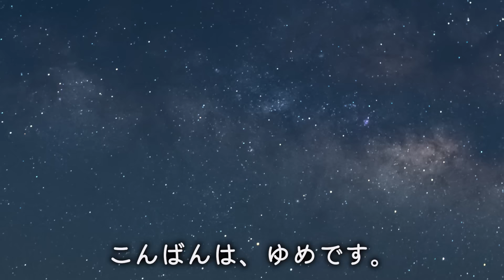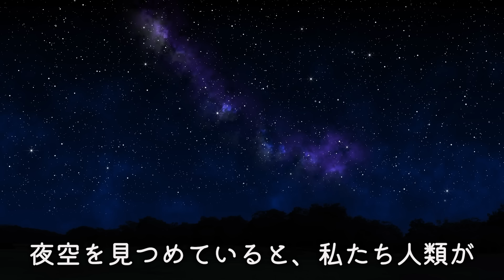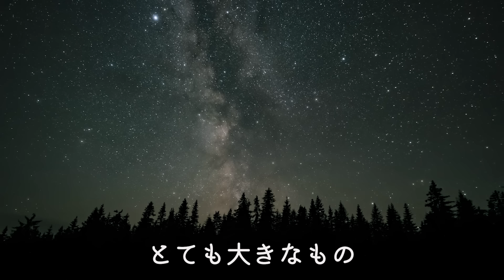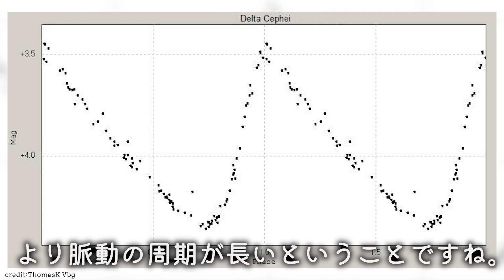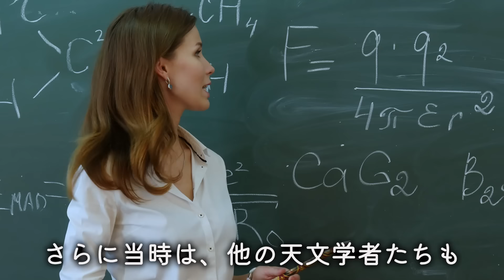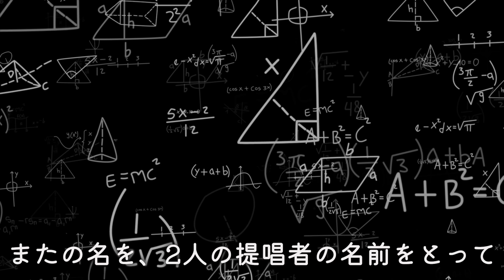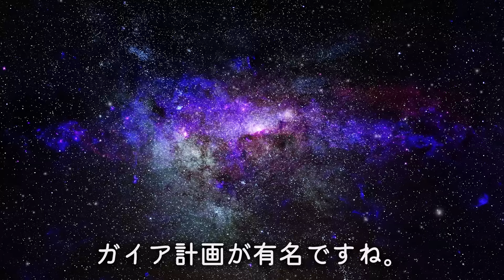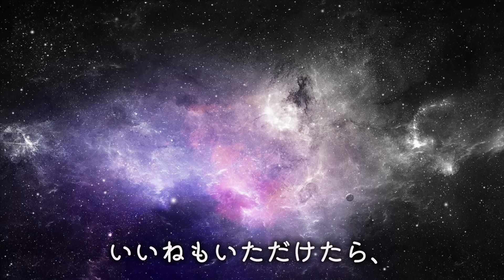【あなたは知ってる？】天の川銀河内の地球の住所はなぜわかったの？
ユメミーズのみなさん、こんばんは！

私たちが暮らす地球は、天の川銀河の中にあります。
でも、誰も銀河の外から見たわけではないのに、どうやって地球の住所が分かったのでしょうか？
実は、地球の位置が明らかになるまでには、長い年月と天文学者たちの努力がありました。

今回は、天の川銀河と地球の位置が分かるまでの歴史を紐解きます。

🌑専門家では無いため内容に誤りがあるかもしれません！
もし誤りを見つけた場合はコメントで優しく教えていただけたらとても嬉しいです！

今回の動画の感想や、こんなお話を聞いてみたいなどコメントをいただけたら嬉しいです😊

🌑ユメミーズとは「ゆめちゃんねる」を通じて宇宙の不思議にワクワクしてくださる仲間のことです✨

credit:ESO/S. Gillessen et al.

credit:ESO/Y. Beletsky

🌑以上のリンク以外の画像・音源・映像については、パブリックドメイン・フリー素材・課金して使用権があるものを使用しています。